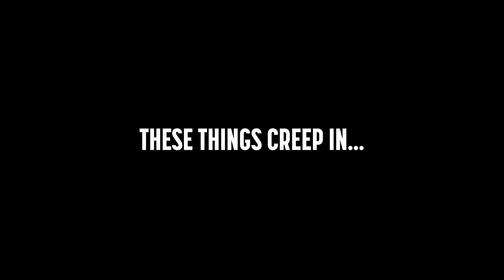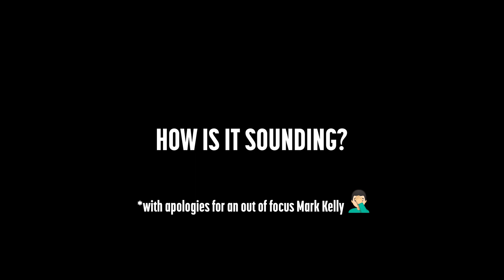Marillion - Studio News - May 2021 - New album update and looking forward to live gigs!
The band bring us up to date with news on the forthcoming Marillion studio album. They reveal how the music is shaping up and what H has in mind for the lyrics. With the recent bad news about the postponement of the European tour and next year's PZ Marillion Weekend in mind, the guys also look forward to the end of year UK tour.

► UK TOUR DATES - NOVEMBER 2021◀

Sun 14 - Hull City Hall
Mon 15 - Edinburgh Usher Hall
Wed 17 - Cardiff St David's Hall
Thu 18 - Manchester Bridgewater Hall
Sat 20 - Cambridge Corn Exchange
Sun 21 - Birmingham Symphony Hall
Tue 23 - Liverpool Philharmonic
Wed 24 - Bath Forum
Fri 26 - London Eventim Apollo Hammersmith
Sat 27 - London Eventim Apollo Hammersmith - LIVE STREAM

► FIND OUT MORE ABOUT MARILLION◀